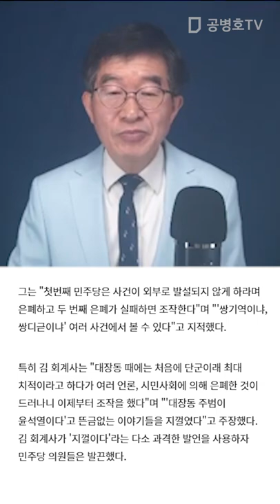"은폐하고, 조작하라" / 김경율회계사 명언 / 시치미, 은폐, 조작, 법 때려고치기 순서대로 하는 집단 [공병호TV]